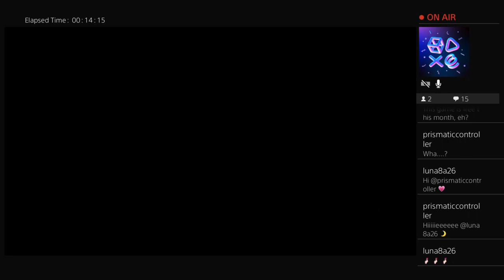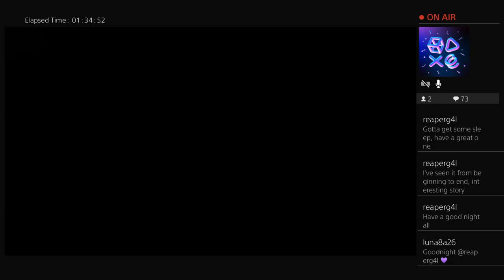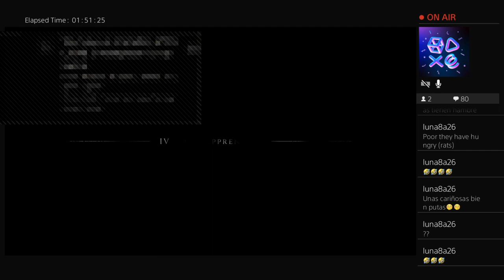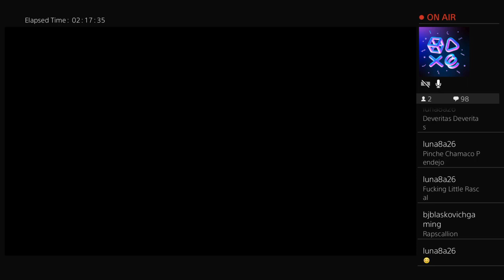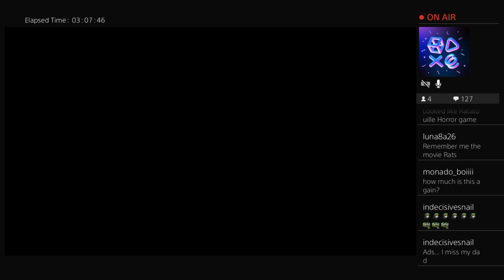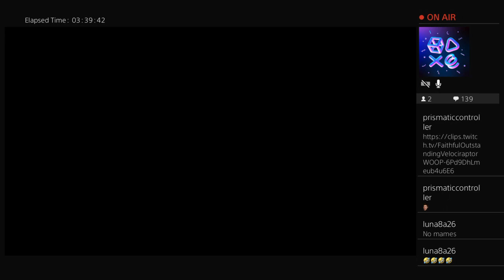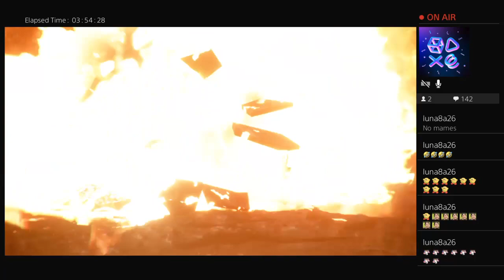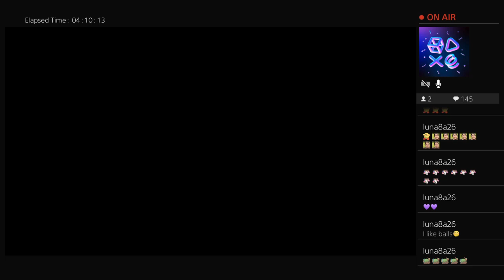Let's check out A Plague Tale !Twitch